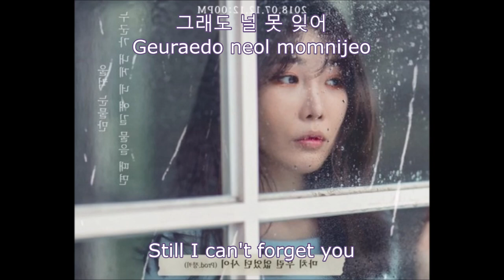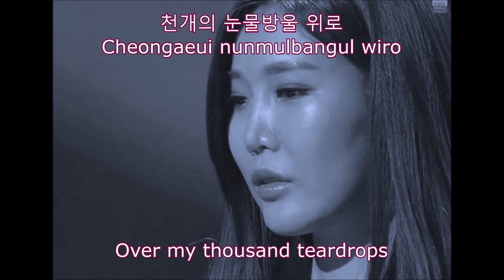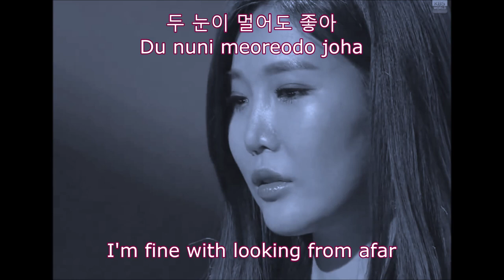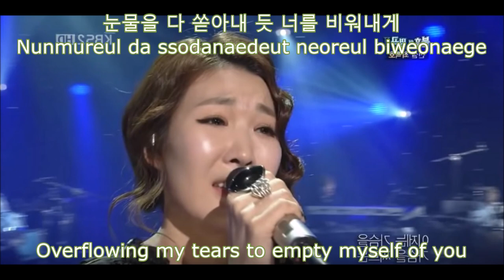Lee Haeri - A Thousand Longings [han_rom_eng]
Lee Haeri - A Thousand Longings